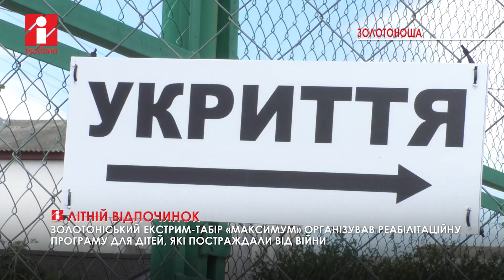Перший заїзд цього року стартував у таборі «Максимум», що в Золотоноші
Війна не повинна стати на заваді літньому оздоровленню дітей. Так дитячий табір «Максимум», що в Золотоноші, повернувся до своєї основної діяльності. З початку повномасштабної війни заклад виконував роль волонтерського центру. Зараз тут стартував перший у цьому році заїзд.

Про можливості дитячого відпочинку під час війни в наступному сюжеті.